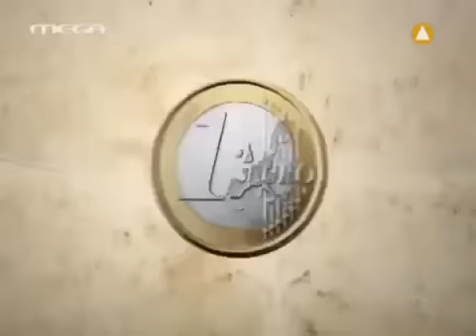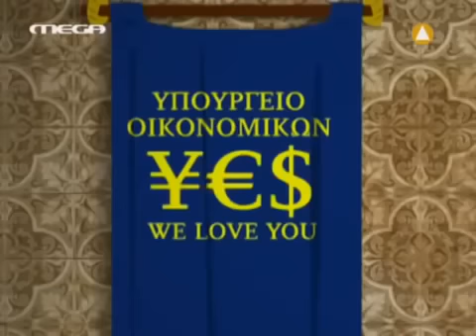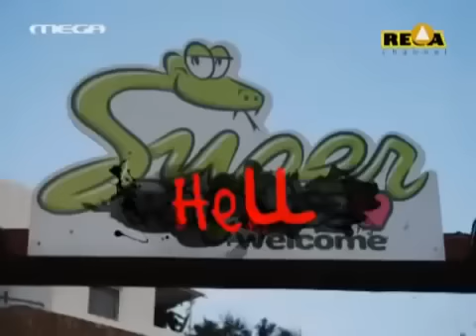ΟΥΚ ΑΝ ΛΑΒΟΙΣ ΠΑΡΑ ΤΟΥ ΜΗ ΕΧΟΝΤΟΣ ΕΠ 7 {Paradise ...lost?}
Σατιρική Σειρά με πολλούς και διαφορετικούς Guest Star σε κάθε επεισόδιο.

**ΟΛΑ ΤΑ ΔΙΚΑΙΩΜΑΤΑ ΑΝΗΚΟΥΝ ΣΤΟΥΝ ΔΗΜΙΟΥΡΓΟΥΣ ΤΩΝ ΤΗΛΕΟΠΤΙΚΩΝ ΣΕΙΡΩΝ 'Η ΕΚΠΟΜΠΩΝ. Η ΥΠΑΡΞΗ ΤΩΝ ΣΕΙΡΩΝ - ΕΚΠΟΜΠΩΝ ΕΙΝΑΙ ΓΙΑ ΨΥΧΑΓΩΓΙΑ. ΔΕΝ ΔΙΕΚΔΙΚΩ ΚΑΝΕΝΑ ΔΙΚΑΙΩΜA